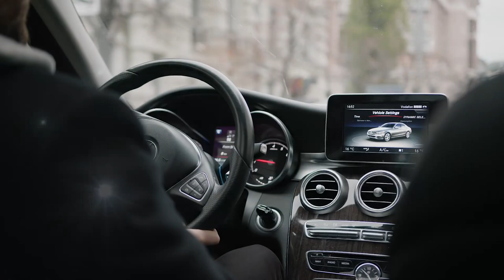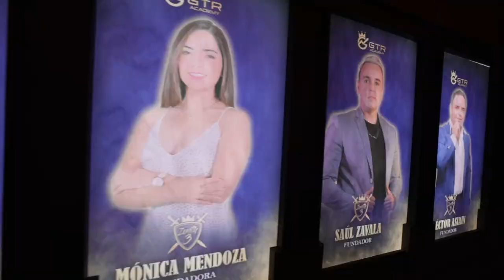GTR Academy esto paso en 2022 , Feliz año nuevo 2023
El año 2022 fue un año espectacular.

Pero solo ha sido parte del camino, no estamos ni cerca de tomar un descanso, el objetivo es llevar a GTR Academy a ser la academia en línea #1 del mundo.

Si te invita alguien a un cohete que va a la libertad financiera, ¡no preguntes en que asiento te toco, solo subete!

Este año 2023 que está apunto de  iniciar, de nuevo estaré creando nuevos millonarios y depende de ti ser uno ellos.

¡Tú deberías de estar aquí!

• Pit